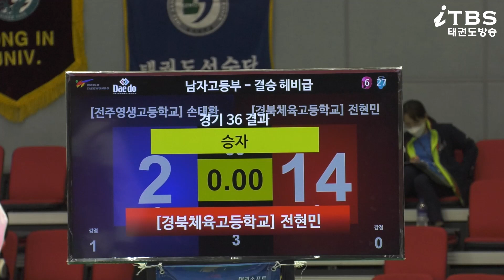KTA 제51회 협회장기전국단체대항 태권도대회 헤비급 남자고등부 결승 전주영생고 손태환 vs 경북체고 전현민 경기｜겨루기｜태권도｜Taekwondo｜태백｜Tournament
일 시 : 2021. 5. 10(월) ~ 5.18(화) / 9일 간
장 소 : 태백고원체육관

주 최 : 대한민국태권도협회
주 관 : 대한민국태권도협회, 강원도태권도협회, 태백시체육회, 태백시태권도협회
후 원 : 태백시, 태백시의회